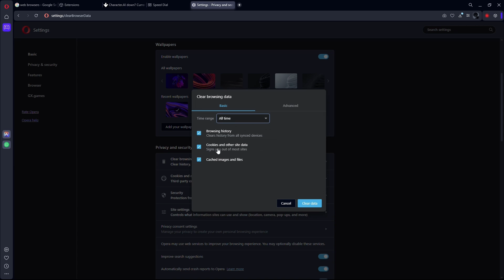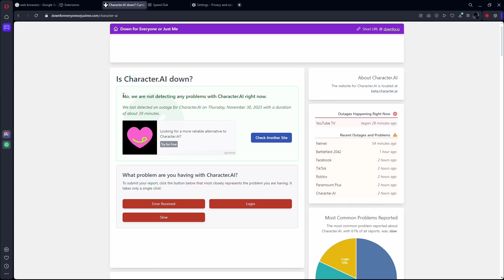How to Fix Character AI Not Logging In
In this quick tutorial i show you what to do, when Character.AI is not opening or not working for you.